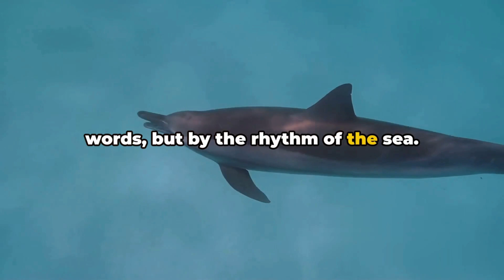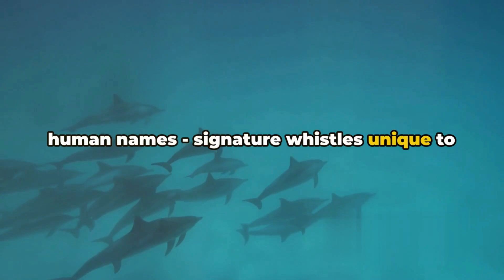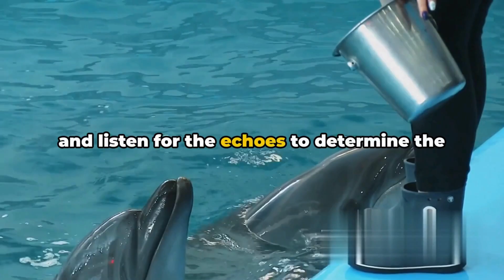Decoding Dolphin Chatter: The Secret Language of the Sea 🐬🔍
Dive Deep: Unveiling the Quirky Communication of Dolphins
Ever wondered how dolphins chat underwater? Prepare to be amazed by the fascinating world of dolphin communication in this exciting video!

Dolphins, these social and intelligent creatures, have developed a complex language unlike any other. Forget barking or meowing – dolphins rely on a symphony of clicks, whistles, and even body language to navigate their underwater world and interact with each other.

Imagine a dolphin pod, a group of dolphins swimming together. Their clicks and whistles echo through the water, not just random noises, but a sophisticated exchange of information. Researchers believe these clicks help dolphins with echolocation, a way to "see" with sound, creating a mental map of their surroundings. Whistles, on the other hand, seem to be more social. Each dolphin has a unique "signature whistle", acting almost like a name, allowing them to identify themselves to other pod members.

But the communication doesn't stop there! Dolphins use a variety of body language cues to express themselves. Slapping their tails on the water can signal danger, while nudges and body bumps can be a form of greeting. Their complex social behaviors and communication skills make dolphins some of the most intriguing creatures in the ocean.

In this video, we'll explore the fascinating world of dolphin communication, diving into:

The different methods dolphins use to communicate, including clicks, whistles, and body language.
The mystery behind echolocation and how dolphins "see" with sound.
The concept of signature whistles and how dolphins identify each other.
The social significance of communication within dolphin pods.
So, buckle up and join us on an underwater adventure! We'll unveil the secrets of dolphin communication and discover how these remarkable creatures navigate their world through a symphony of clicks, whistles, and gestures.